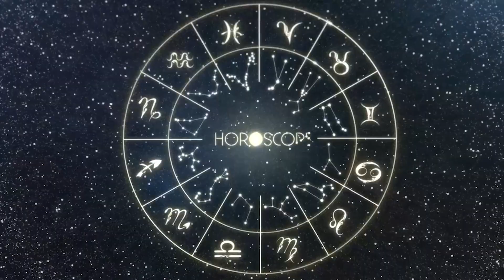Horóscopo do dia ESCORPIÃO 11 de Setembro, 2023